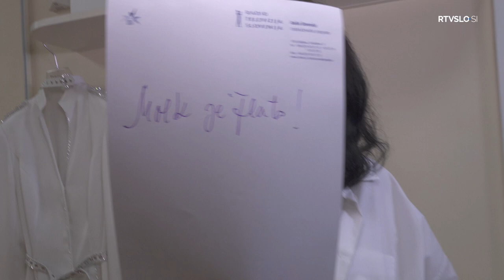43 vprašanj z Mišo Molk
Politikom in znanim Slovencem je postavljala vprašanja, ki si jih drugi niso upali. Zato smo zgodbo obrnili – Miša Molk je razkrila, ali gre na komercialno televizijo in kaj si misli o premierju Robertu Golobu.

Avtorici: Katja Štok
Snemanje: Maja Ikanovič
Produkcija: MMC RTVSLO